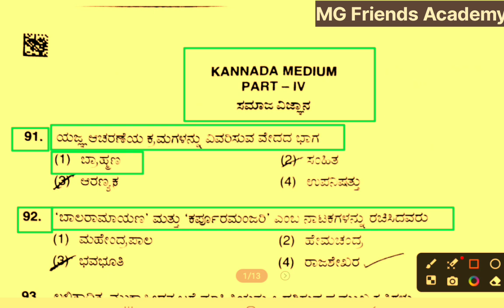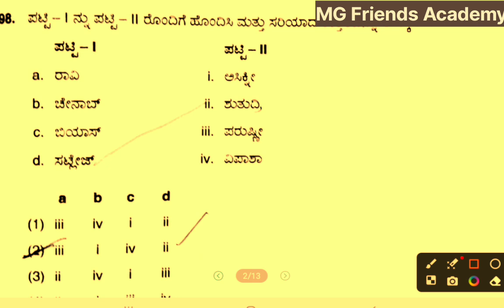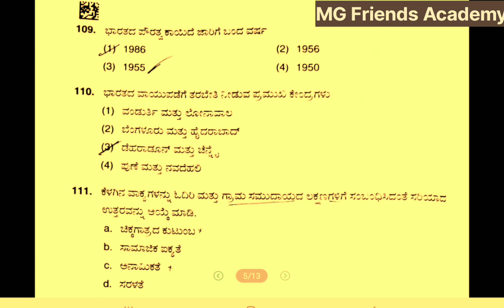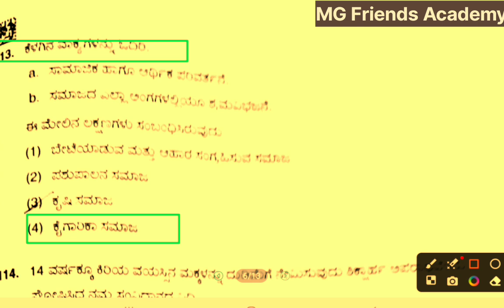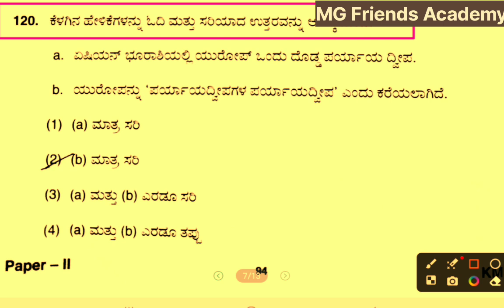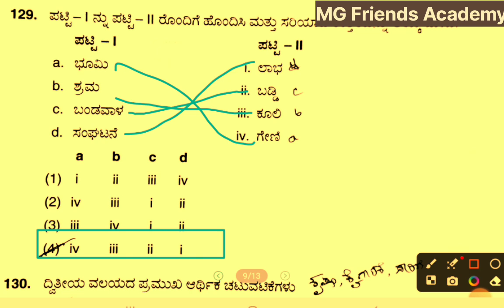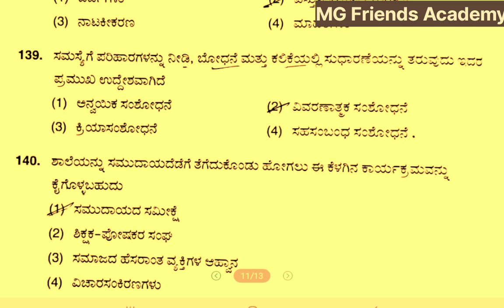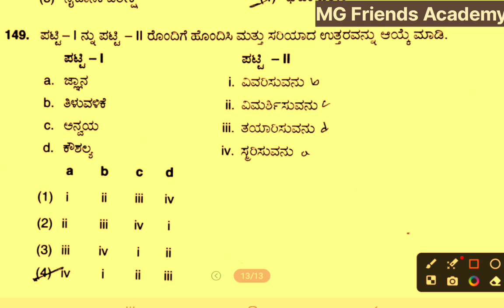Social Science 2023 Answer key...